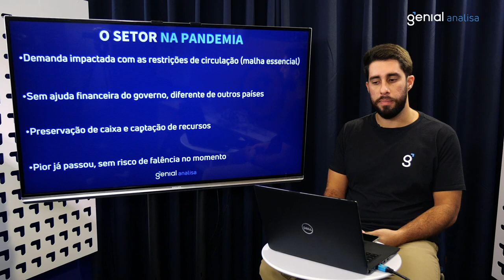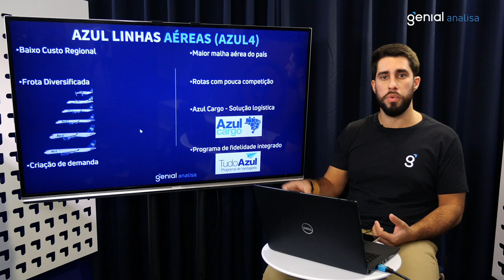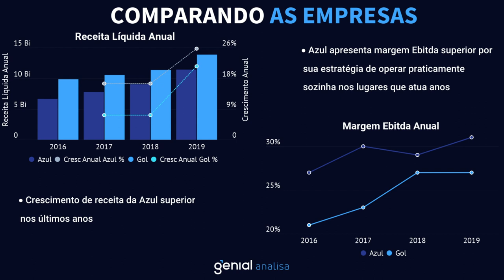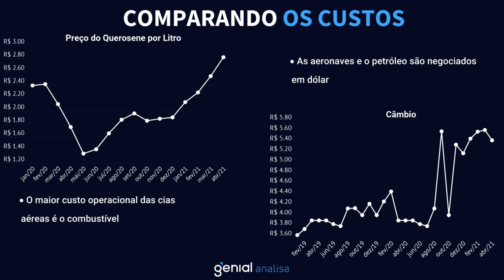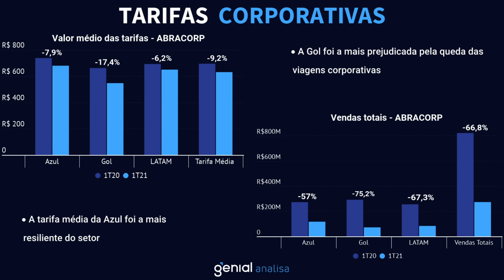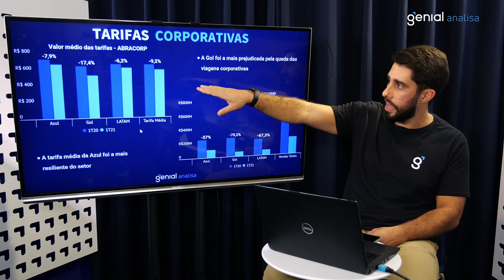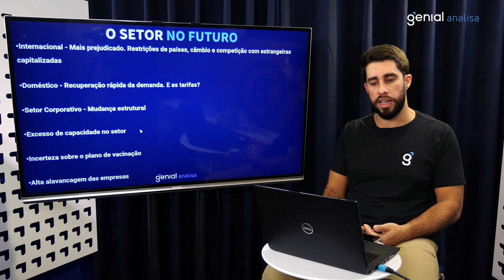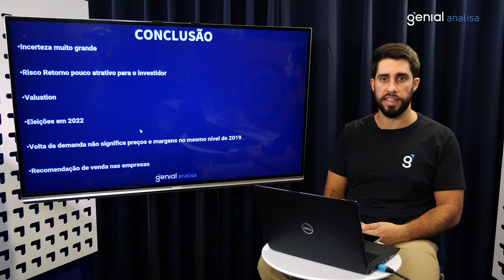Setor de Transportes - Aéreo - Início de Cobertura por Romulo Mandarino